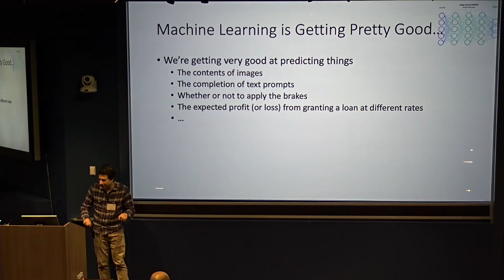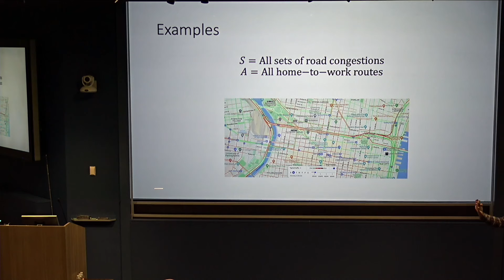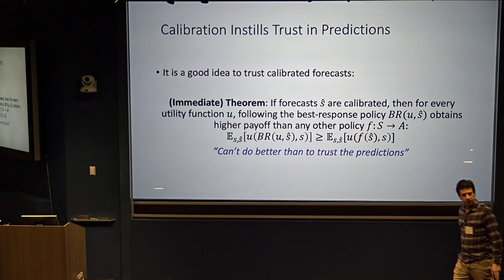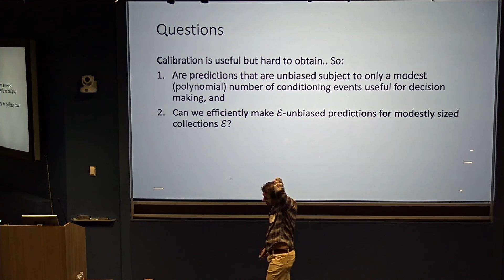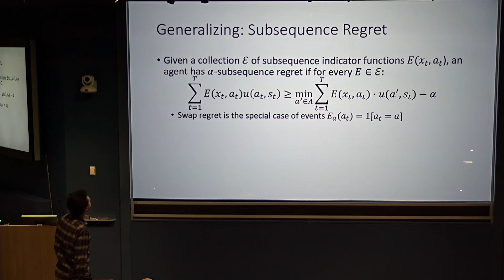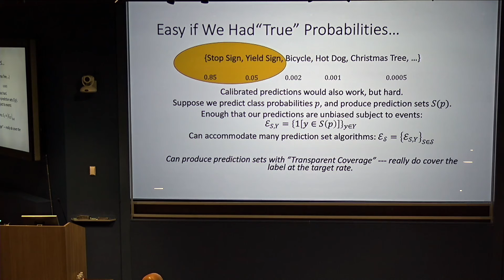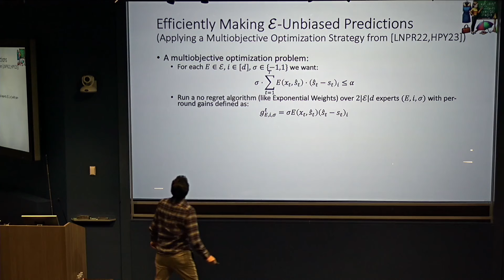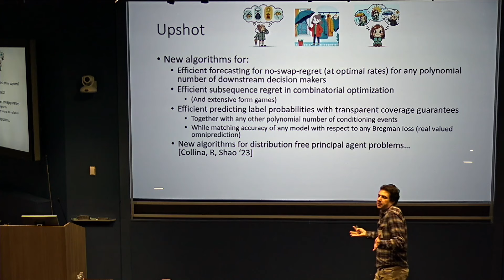What Should we Trust in Trustworthy Machine Learning?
A talk delivered at the 2024 Annual Meeting of the Simons Collaboration on the Theory of Algorithmic Fairness